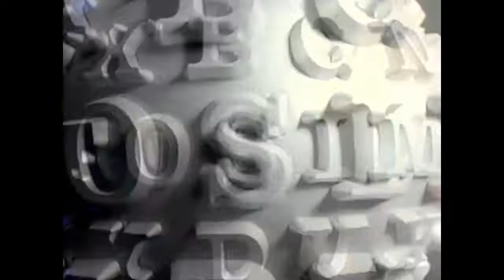Possum Dixon on MTV News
MTV VJ Kurt Loder recaps WFNX and Boston Phoenix Music Poll Benefit Concert featuring Beck, Possum Dixon, Inspiral Carpets, Sheryl Crow, and others.